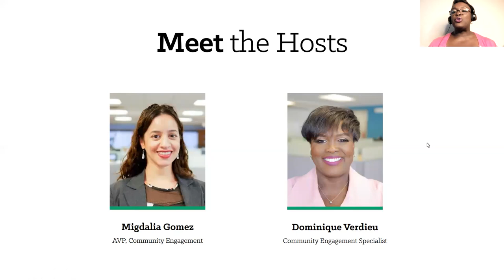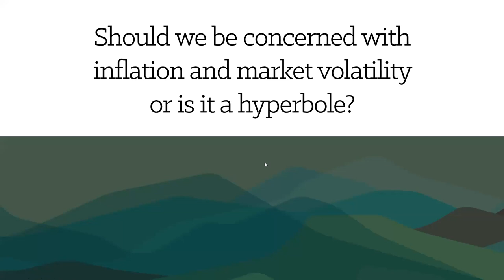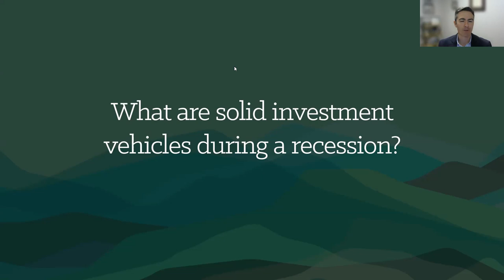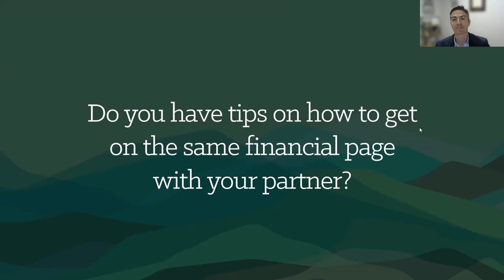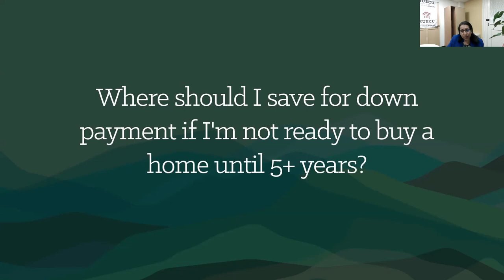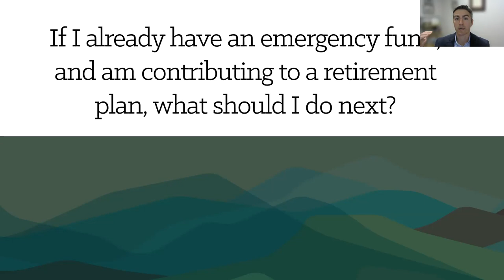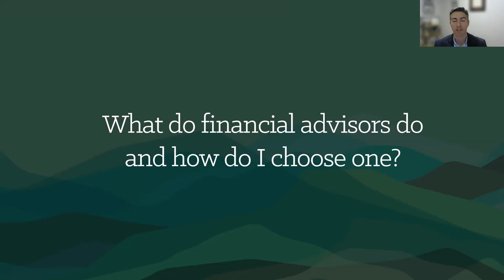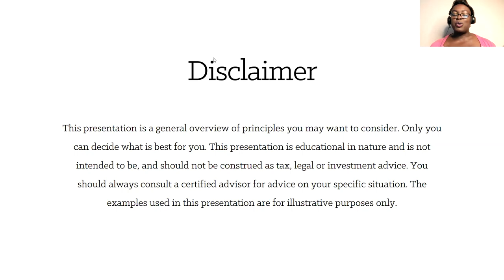THRIVE Personal Finance Summit 2022: Q&A Panel with Money Experts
Our panel of financial professionals will answer your money questions, and provide you with tips to increase your financial confidence.